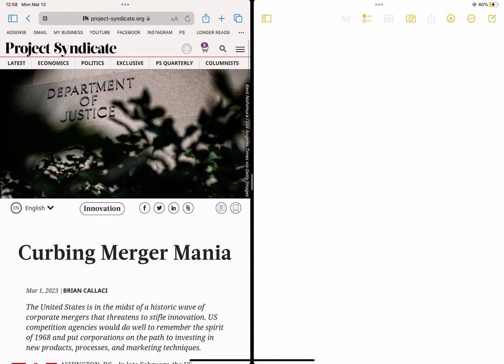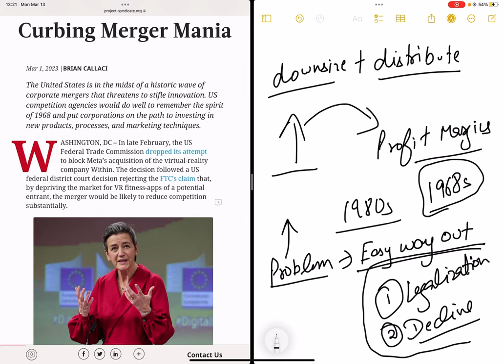Decline in the values of Capitalism in USA | Anti-Trust Laws and Guidelines | Geoeconomics | PSIR